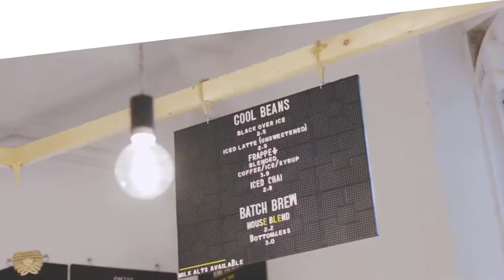History and Archaeology Case Study Clip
Would you like to learn more about our Archaeology courses at BGU?